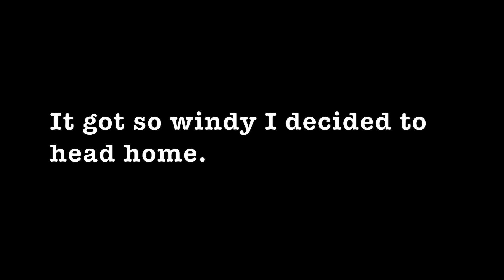Trout Fishing | SUPER CLEAR WATER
This is what I do on my days off! I set out to fish a SUPER CLEAR river in hopes of catching some Brown Trout.

I post at least 1 video per week. (New vid every Friday or Saturday!)

We target a variety of species during our scouting adventures including Muskie, Smallmouth Bass, Largemouth Bass, Pike, Trout and much much more!

TIGHT LINES to all you FISHIN' RATS!